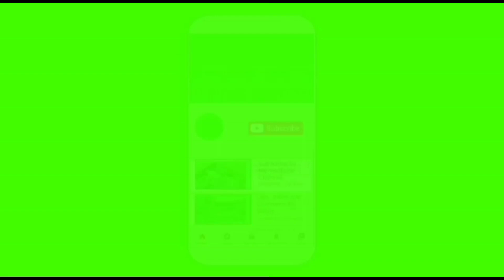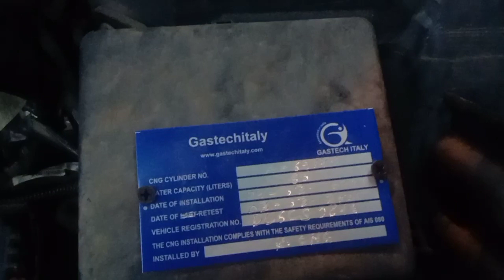GASTECH ITALY CNG||LOW PRICE AFTERMARKET|| 25+AVERAGE|| callme now 9654724873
K
CNG
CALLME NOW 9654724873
SHOP NUMBER 84 1ST FLOOR SAROJINI NAGAR RING ROAD MARKET NEARBY AMRITSARI KULCHA WALL/

CNG TECHNICAL HIRAKHAN
सीजी मार्केटिंग एडवाइजर सेल्स PROVIDING
HIRA KHAN

all over Delhi NCR CNG station in Delhi wholesale price aftermarket parts market

authorised certificate
 TECHNIC AUTO MOBILES
RFC 051

BRAND LIST
1 MOTOZEN SEQUENTIAL KITS
2 MSEQUNTINL KIT
3 GASTECH ITALY OBD2
4 EGREEN SEQUENTIAL KITS
5 BLUE GAS SEQUENTIAL
6 HR INTERNATIONAL
7 GRECO SEQUENTIAL KITS
8 BRC SEQUENTIAL KITS
9 Lovato exr